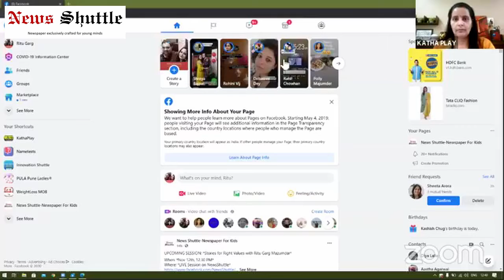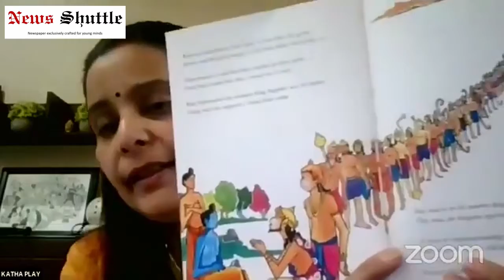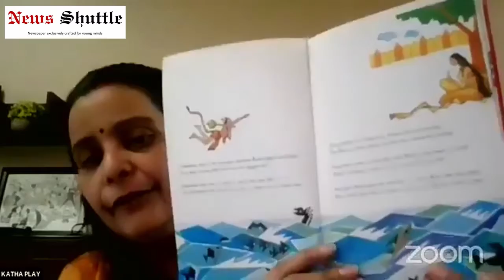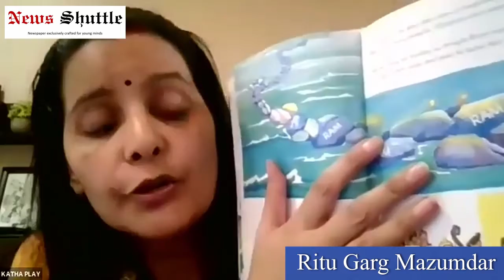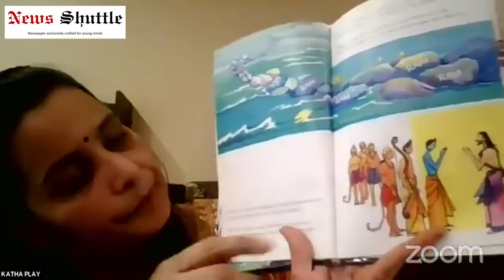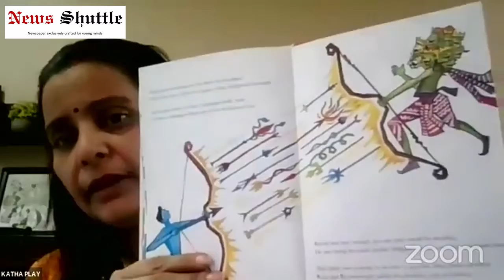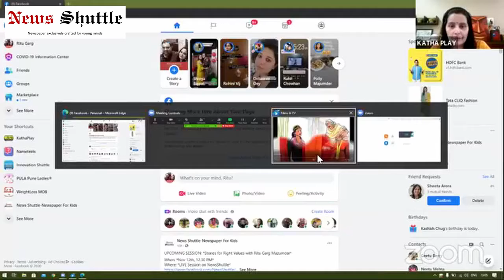'Stories for right values' by Ritu Garg Mazumdar